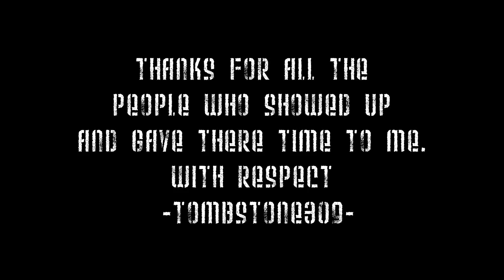Tombstone309 get "99hitpoints" in runescape!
me getting 99 hp on a sunday of last week.
thanks for all the people who showed up on my 99hitpoints

the song used in this video is not mine. Nor the game i only play it.
song? "Lolitas medicine - the legion of doom"